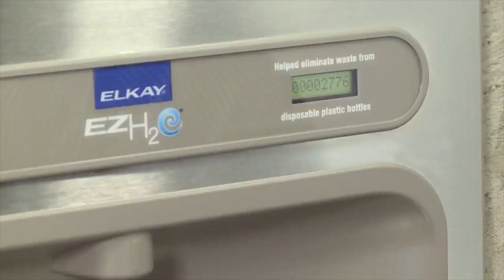It's coming...Our Annual Walkathon